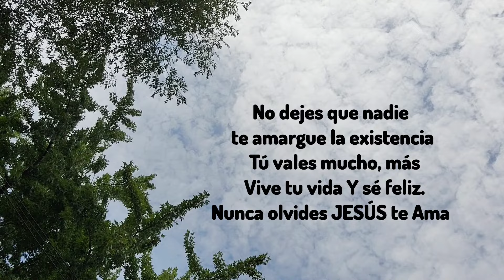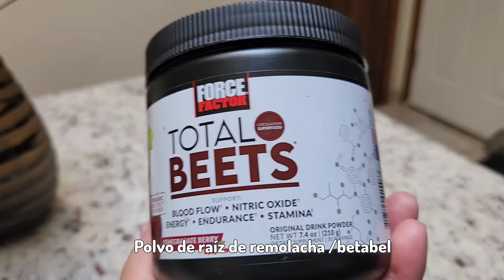TAREAS DEL HOGAR | AMA DE CASA | DOBLANDO ROPA 🧺 MOTÍVATE A LIMPIAR CONMIGO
Hola!!
Como estan 🤗 Muchas gracias por estar aqui en otro video.

👉 Si eres nueva o nuevo aquí y te gustó el vídeo déjame un dedito arriba👍, te invito a que te SUSCRIBAS y no olvides activar la 🛎 para que no te pierdas ningun vídeo!❤️ GRACIAS!!😘

*No olvides subir la calidad del video a 1080p para una mejor calidad***